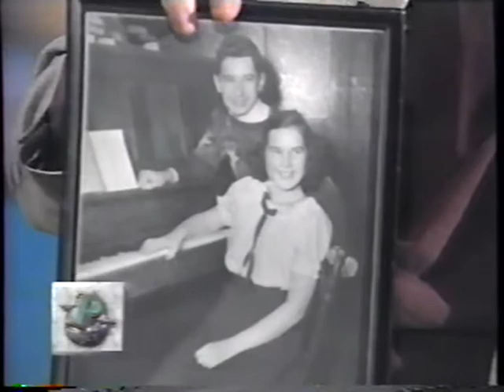Oral History With Mary Lou Stanton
This is a nice biography of Mary Lou Stanton, a professional pianist and music instructor for over 45 years!